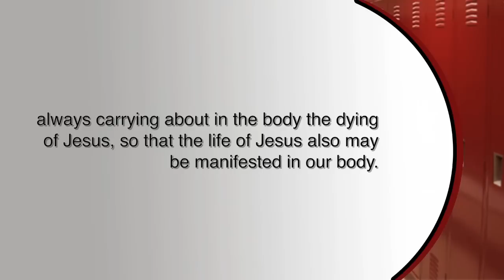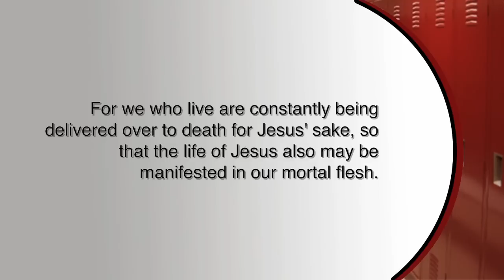Locker Room: Week 3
Third week of our sermon series entitled, "Locker Room"
This week Jerry Harris discusses 'The Hurt Locker'